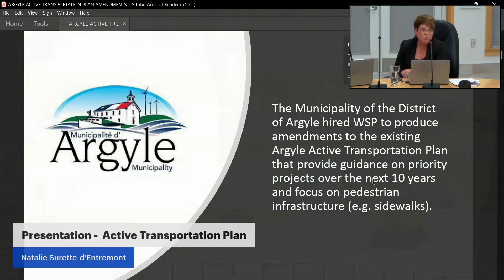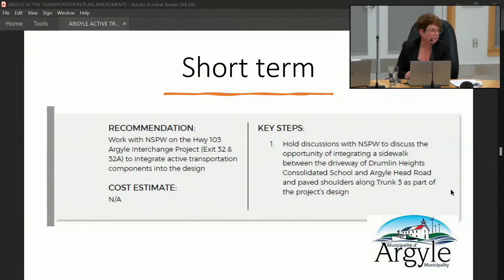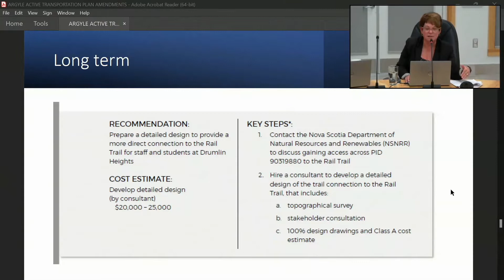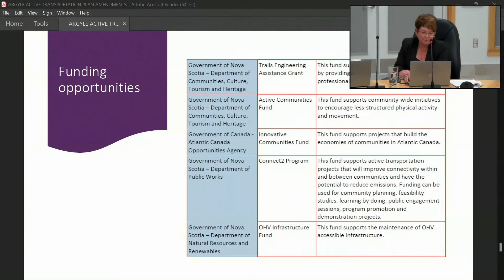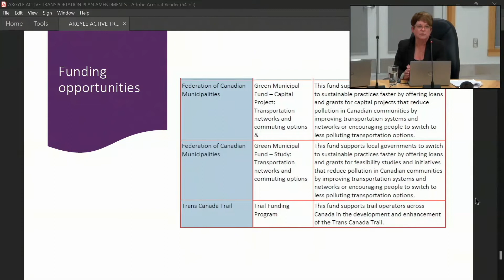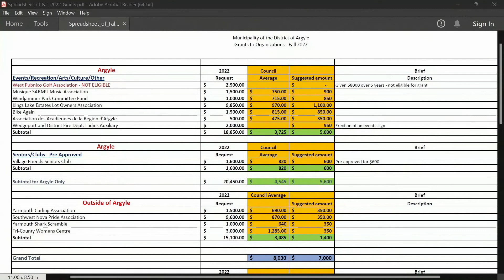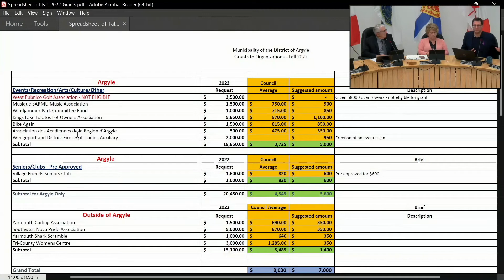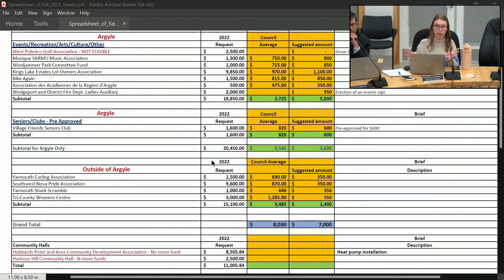October 11, 2022 - Regular Council